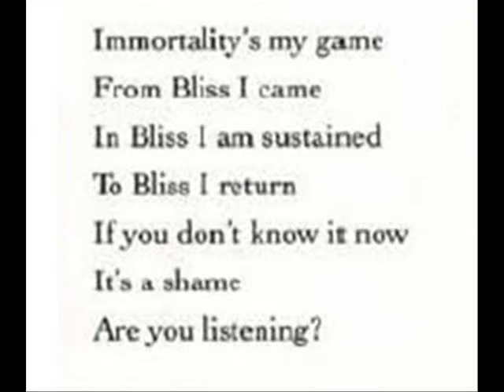MICHAEL JACKSON HEAL THE WORLD.wmv